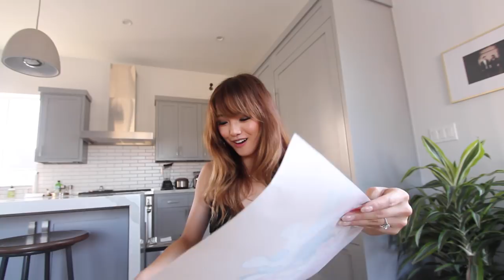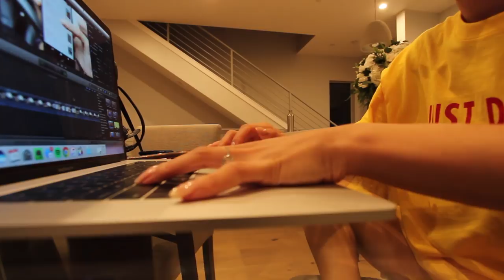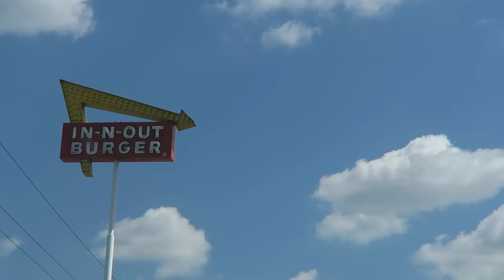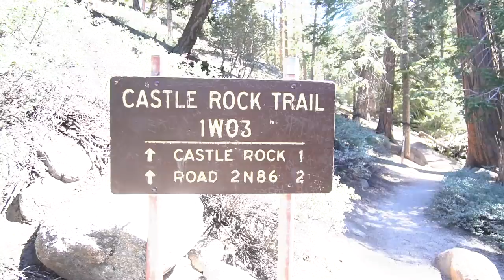A Birthday I'll Never Forget + Housewarming Haul | September Vlog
Really ended September with a bang. In this vlog, I do a little haul of all the housewarming gifts our friends gave us, show you what I've been working on, and of course my birthday in Big Bear. Honestly it was the best birthday I've ever had and I'm so happy I got to spend it with the closest people in my lives.

❐ MUSIC ❏
➫ DJ Grumble's songs in order: Stoptripping, Helium2, FreshPiano, newbugati2
➫ Go Yama - Breathe In [A song he made for meee!]